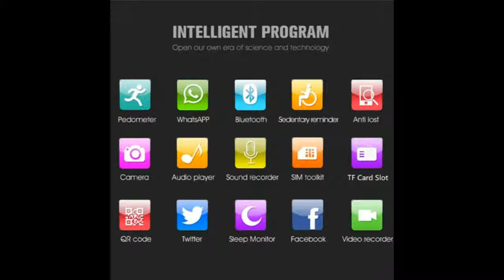Metal Strap Bluetooth Wrist Smartwatch Support Sim TF Card Android&IOS Watch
Today i will show You-  Metal Strap Bluetooth Wrist Smartwatch Support Sim TF Card Android&IOS Watch

Description:
Smart Watch GT08 Plus Metal Strap Bluetooth Wrist Smartwatch Support Sim TF Card Android&IOS Watch Multi-languages PK S8 Z60.
GT08 Plus Metal Strap Bluetooth Wrist Smartwatch Support Sim TF Card Android&IOS Watch Multi-languages PK S8 Z60.
696 Smart Watch GT08 Plus Metal Strap Bluetooth Wrist Smartwatch Support Sim TF Card Android&IOS Watch.